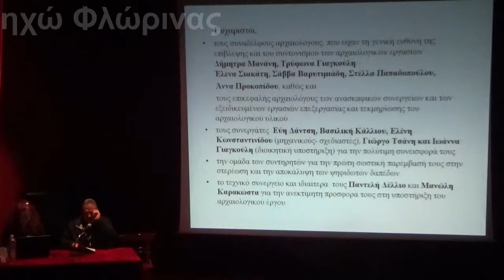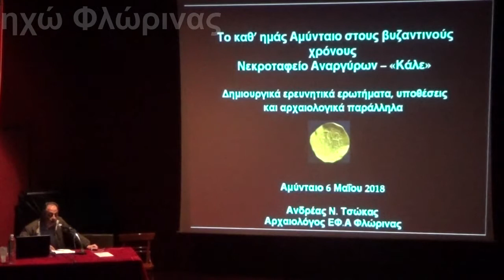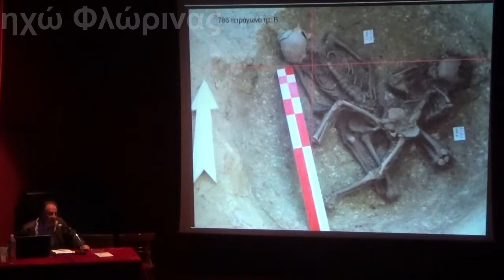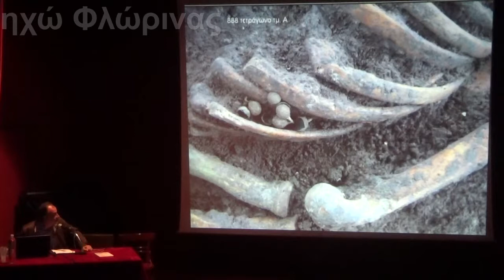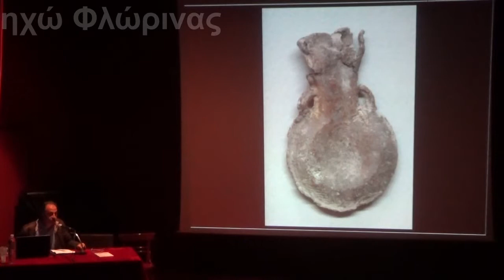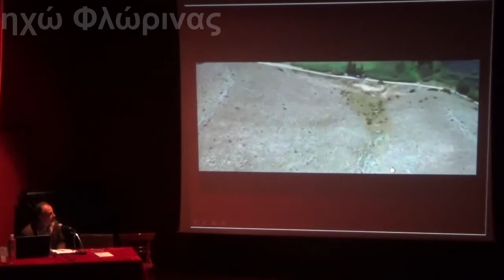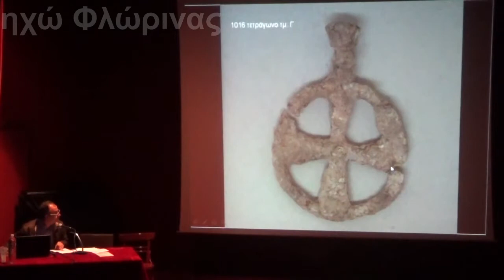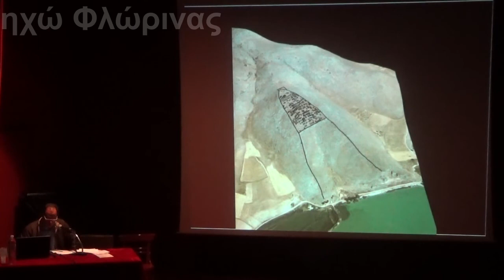Ανδρέας Τσώκας - «Το καθ’ ημάς Αμύνταιο στους βυζαντινούς χρόνους: Νεκροταφείο Αναργύρων – «Κάλε»